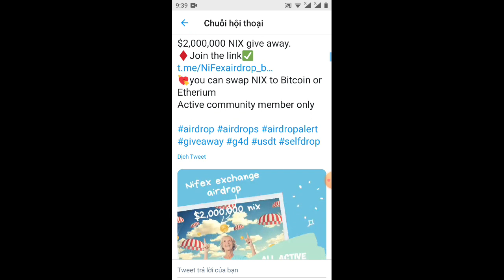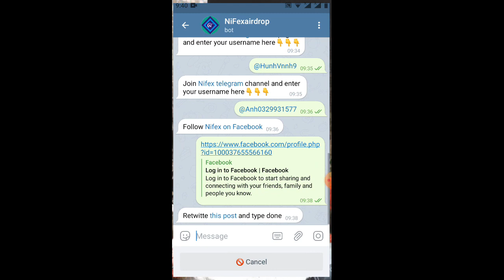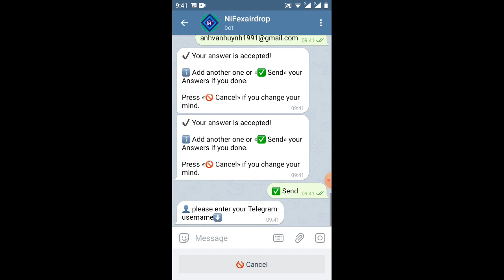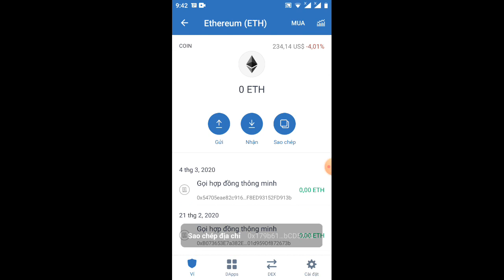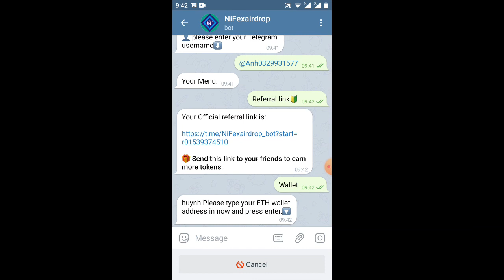hướng dẫn nhận 50NlX=50$từbox Excheang (ăn chắc 💯)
Link box